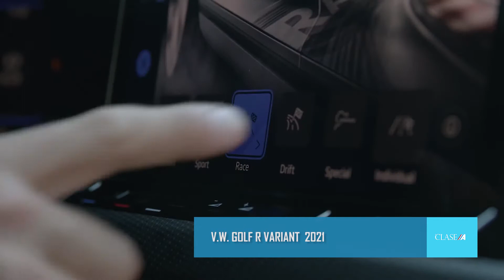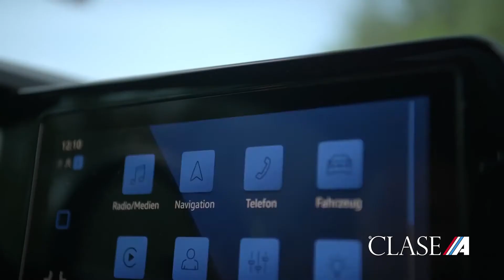Presentación Internacional V.W. GOLF R VARIANT 2021